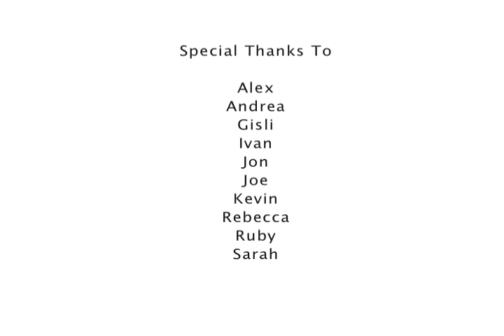So What?! - Jessies Hope 2009 (low quality)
This is my entry for Jessie's Hope video 2009. Higher Res coming soon!